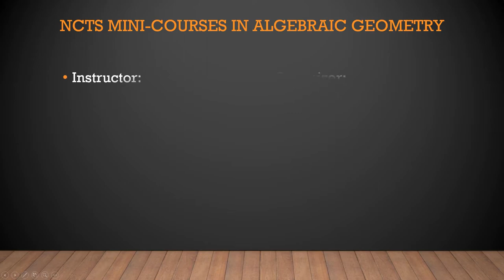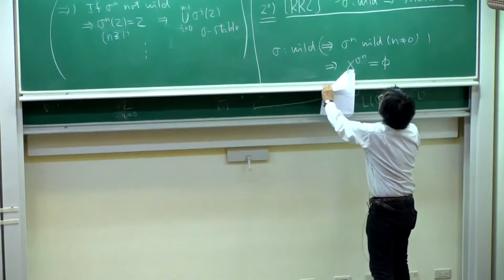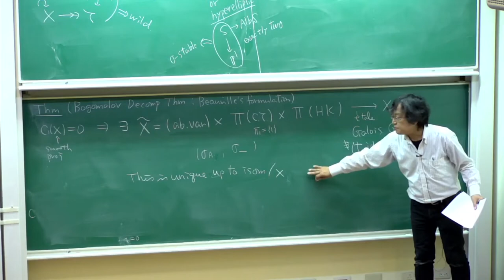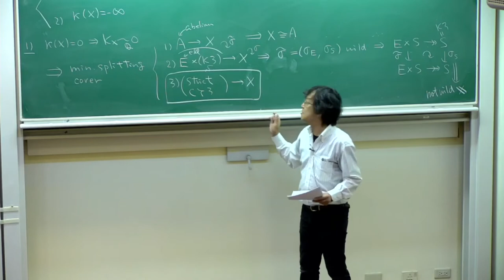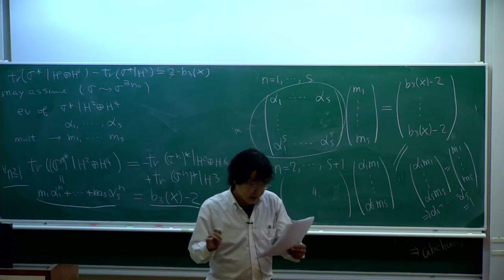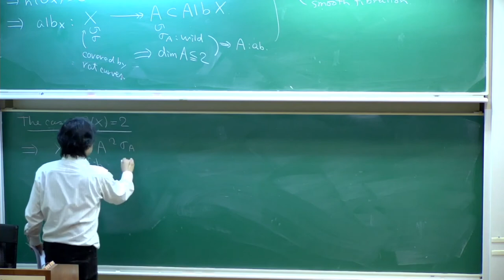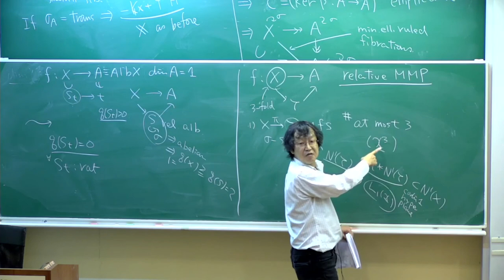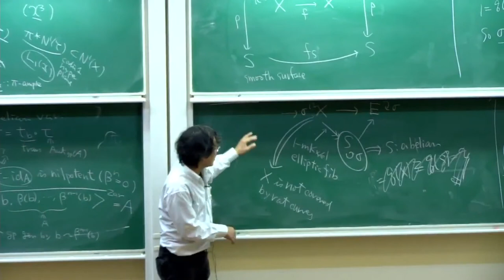20191023 NCTS Mini courses in Algebraic Geometry Oguiso